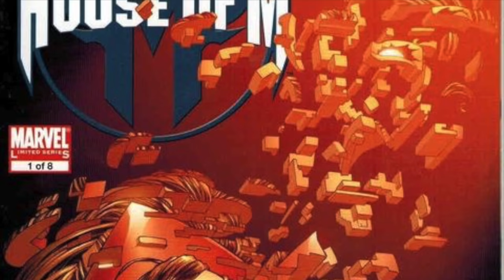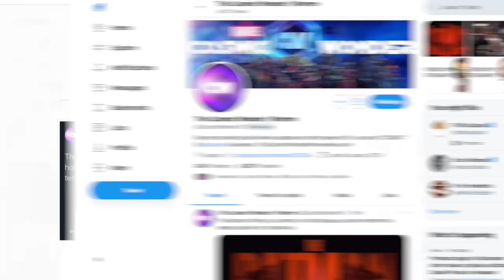WANDAVISION OFFICIAL CLIP #1 Bedroom Bewitched Scene!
Wandavision clip #1 scene, the first Wandavision scene released from Marvel Studios outside of their trailers and TV spot trailers shown on Jimmy Kimmel. This scene shows them in a Bewitched era sitcom with loads of laughter. Wandavision is the first MCU project of phase 4 on Disney Plus January 15 2021!